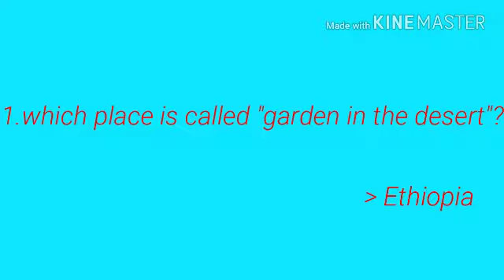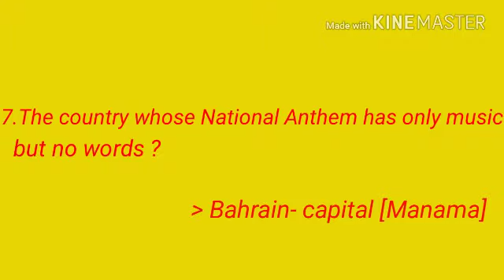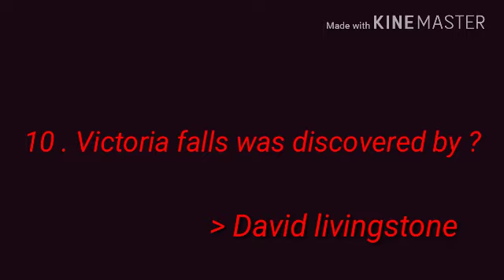GK QUESTION || FOR ALL EXAMS